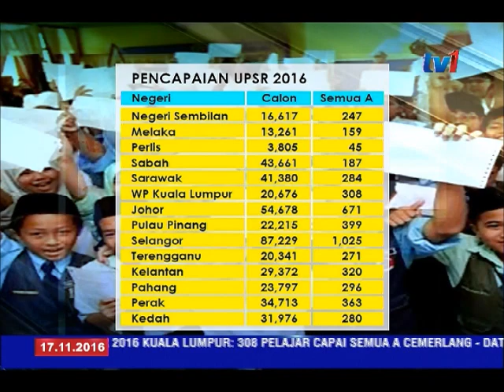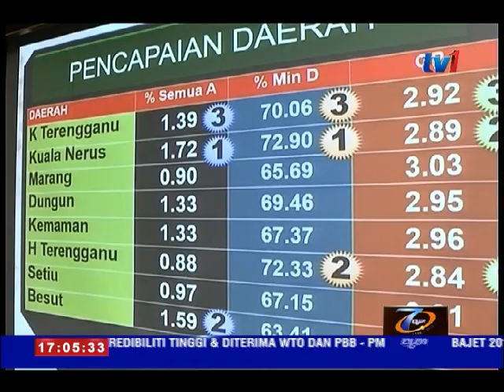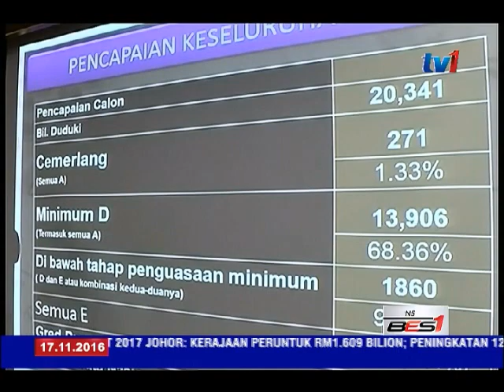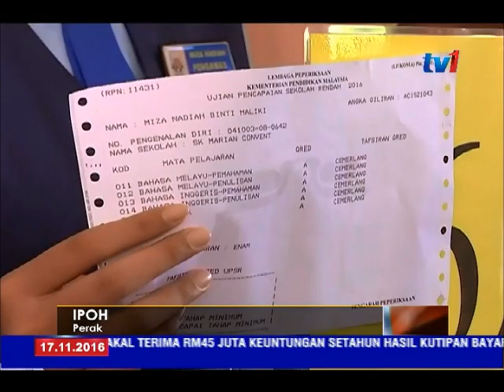KEPUTUSAN UPSR 2016- RANGKUMAN BEBERAPA NEGERI [17 NOV 2016]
1. UPSR 2016- KESELURUHAN
2. MAHDZIR – UPSR
3. UPSR – GANU
4. UPSR – KEDAH
5. UPSR – JOHOR
6. UPSR N9 – KEMBAR
7. UPSR – MELAKA
8. RANGKUMAN  PELAJAR CEMERLANG
9. UPSR – KELANTAN
10. UPSR- SABAH
11. UPSR SARAWAK